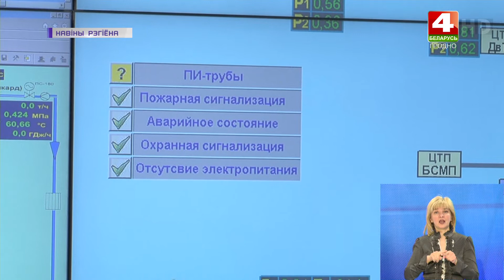Отопление пока отключать не планируется | Новости Гродно. 23.03.2022